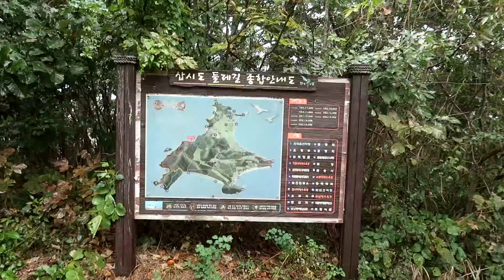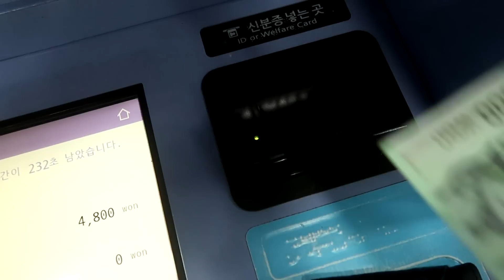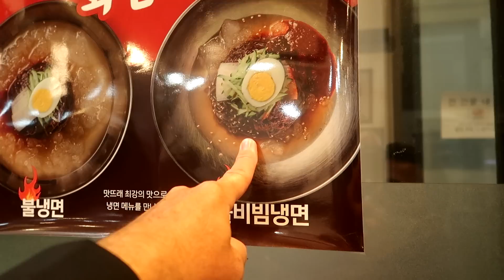L'ÎLE LA PLUS (TROP) TRANQUILLE DE CORÉE ! 🇰🇷 | SAPSIDO | #31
Aujourd'hui exploration d'une des îles les plus calmes de la Corée du sud

Woodland - Lovren